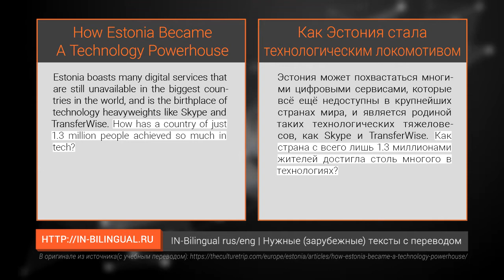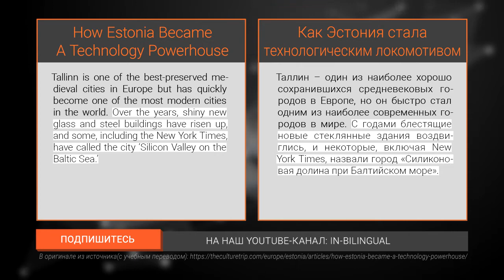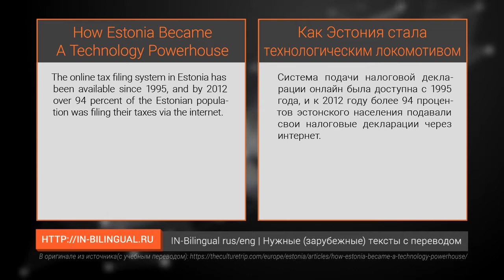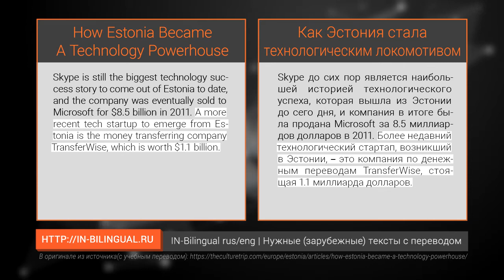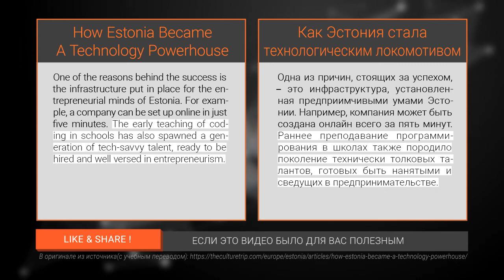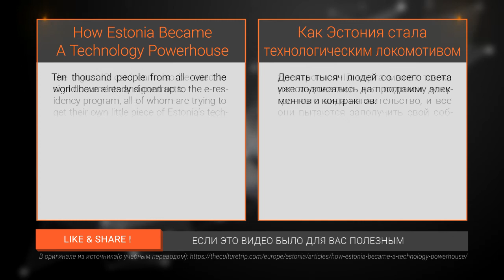Как Эстония стала технологическим локомотивом / How Estonia Became A Technology Powerhouse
IN-Bilingual rus/eng | Нужные тексты с переводом!
Здесь все, что вы хотели прочесть на английском и не смогли.
Эстония – одна из самых технологически развитых стран в мире. Несмотря на свои скромные размеры, она может похвастаться наличием цифровых сервисов, например, электронная ID карта, которые до сих пор недоступны во многих странах мира, в том числе и самых крупных. К тому же в этом уголке мира был разработан всем известный Skype.
Но как страна с всего лишь 1.3 миллионами жителей достигла столь многого в технологиях? Подробнее в видео…